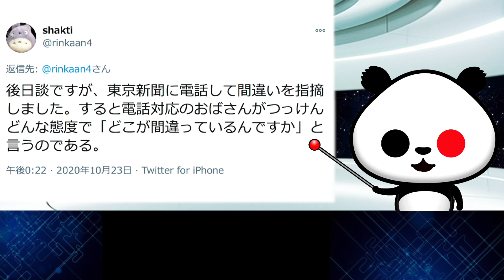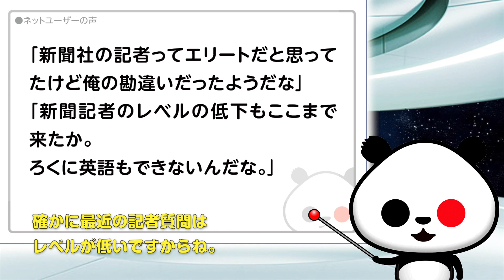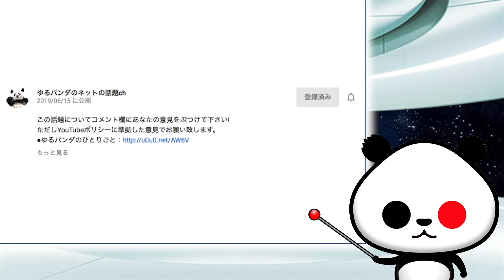東京新聞スローガン「No! Go to 渋谷」が話題